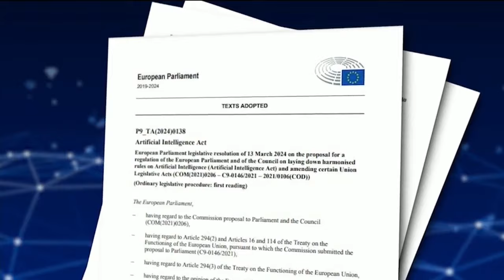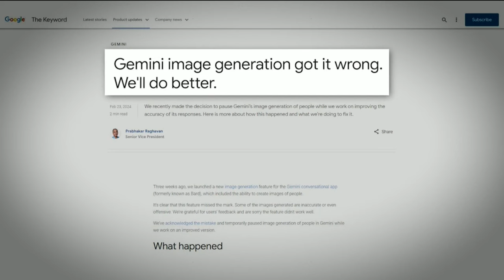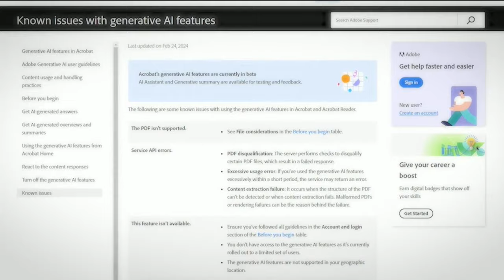European Union passes landmark AI bill, Congress weighs plans to set up guardrails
Thumbnail: AP Photo/Markus Schreiber

The European Union passed its landmark artificial intelligence regulation, setting the tone for creating guardrails for a rapidly advancing technology that has enveloped tech investors and governments around the world seeking to limit the potential downsides.

Under the Artificial Intelligence Act that was passed by overwhelming margins in the European Parliament, AI systems face more scrutiny based on how risky they are deemed to be. In high-risk uses like electrical networks or medical devices, companies would have to comply with stricter requirements and provide clear information to their users.